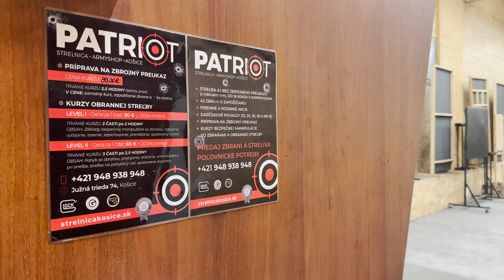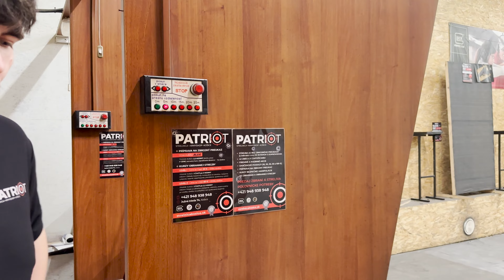Zbrojný Preukaz Časť 6 - Otázky a Odpovede na skúšku E - Ukážka praktického a bezpečného používania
Ako získaš zbrojný preukaz krok po kroku

Otázky a odpovede na okruh otázok E